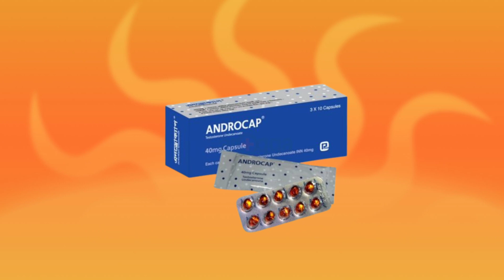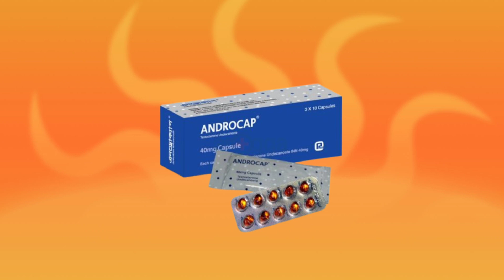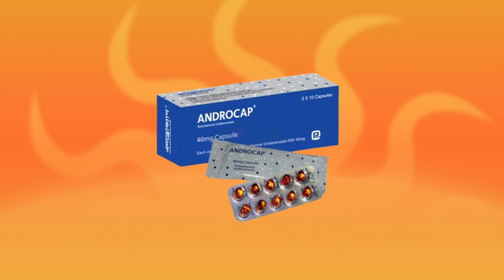Androcap 40 mg এর কাজ কি | androcap 40 mg bangla | androcap এর উপকারিতা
হ্যালো বন্ধুরা,